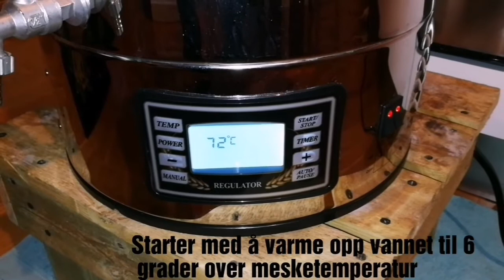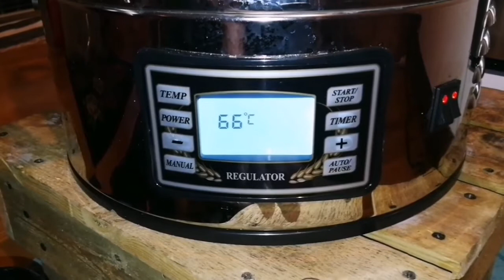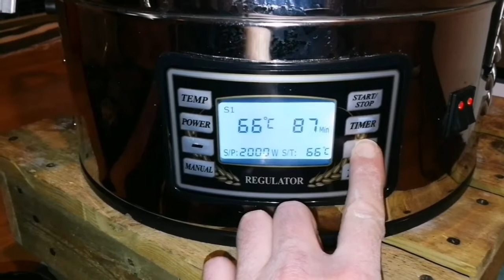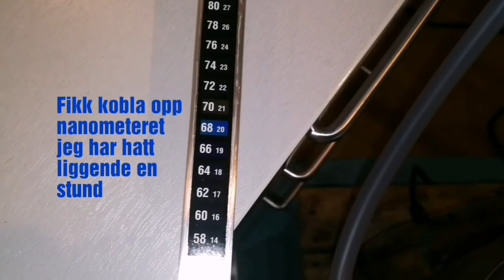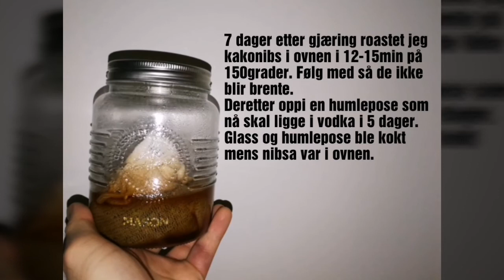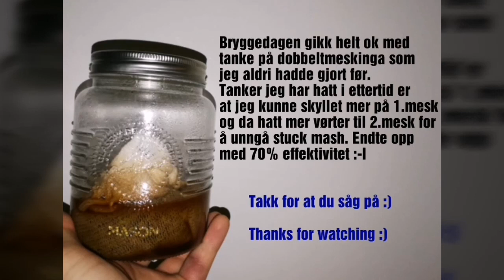Ølbrygging - Russian Imperial Chocolate Stout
Hei igjen.
Ny bryggedag, denne gangen en Russian Imperial Chocolate Stout :)
12,27kg malt

Oppskrift:

Dark Munich Malt        10kg
Chocolate malt            600g
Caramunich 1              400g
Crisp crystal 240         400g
Flaket havre                 450g
Carafa III                       240g
Roasted barley             180g

Magnum                    54g 60min
East Kent Goldings  60g 10min
East Kent Goldings  25g   5min

3pk Safale S-04 rehydrert.
Gjæres på  20 grader
(denne gjæret i 3 uker, men 2 er nok.

100g kakonibs som roastes i ovnen
i 12-15min på 150grader. Legges
deretter i vodka i 5 dager før alt
blir tilført i gjæringskaret (i 10dager)

Første gang jeg dobbeltmeska, så viss du
har gjort dette før og ser noe jeg kunne
gjort annerledes så legg gjerne igjen en
kommentar :)